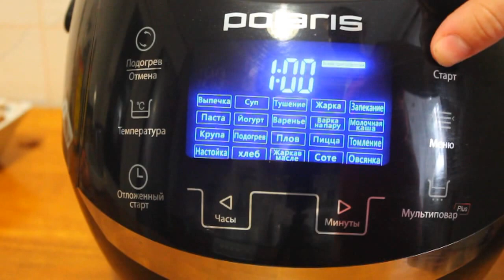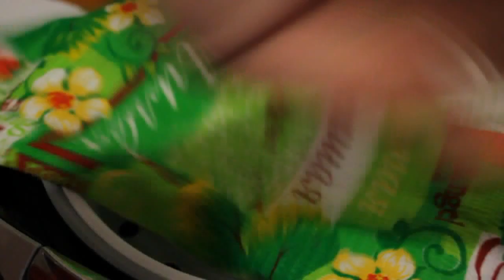ВКУСНЫЙ ШОКОЛАДНЫЙ ТОРТ СО СМЕТАННЫМ КРЕМОМ В МУЛЬТИВАРКЕ, КАК ПРИГОТОВИТЬ ТОРТ РЕЦЕПТ СМЕТАННИКА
Шоколадный торт. Как приготовить торт шоколадный в мультиварке, рецепт шоколадного торта. Рецепт для мультиварки.
РЕЦЕПТ: 2 ЯЙЦА, 1 СТАКАН - КЕФИРА, 1 СТАКАН - САХАРА, 1,5 СТАКАНА - МУКИ, 4 СТОЛОВЫЕ ЛОЖКИ - РАСТИТЕЛЬНОГО МАСЛА, 2 СТОЛОВЫЕ ЛОЖКИ - КАКАО, 1 ЧАЙНАЯ ЛОЖКА - СОДЫ, 1 ПАЧКА ВАНИЛИНА.
ДЛЯ КРЕМА: 500 ГРАММ - 20% СМЕТАНЫ (ПРЕДВАРИТЕЛЬНО НА НОЧЬ ОТКИНУТЬ НА ДУРШЛАГ)+1/2 СТАКАНА  - САХАРА (ИЛИ САХАРНОЙ ПУДРЫ)
ВРЕМЯ ПРИГОТОВЛЕНИЯ: 1 ЧАС РЕЖИМ "ВЫПЕЧКА"
УКРАСИТЬ МИНДАЛЬНЫМИ ЛЕПЕСТКАМИ, ВИНОГРАДОМ.

ДАННЫЙ ВИДЕО РЕЦЕПТ МОЖНО АДАПТИРОВАТЬ ДЛЯ ЛЮБОЙ МАРКИ МУЛЬТИВАРКИ.

Multi-cooker, Recipes, A delicious recipe, Elektrischer Schnellkochtopf, Multikocher, Elektro Schnellkochtopf, Multiwarka, Multicooker, Electric Pressure Cooker. Рецепт для мультиварки Polaris PMC 0517AD. Вкусняшка от Марины